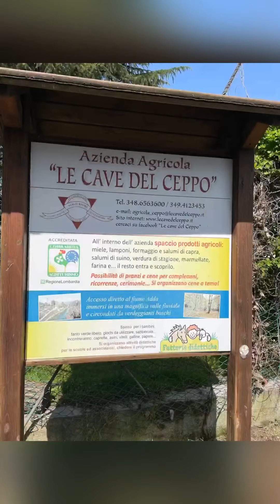Неформальный, красивый и экономный способ организации свадебного обеда на природе, в агритуризме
Сайт агритуризма LE CAVE DEL CEPPO

Канал ведет Ольга Ермолина.
 25 года в Италии.
Живу в городе Бергамо.
Приглашает вас на экскурсию по замечательному городу Бергамо и региону Ломбардия.
Канал о путешествиях по Италии, об истории и эногастрономии этой страны,
особенно о Севере Италии - регионе Ломбардии.